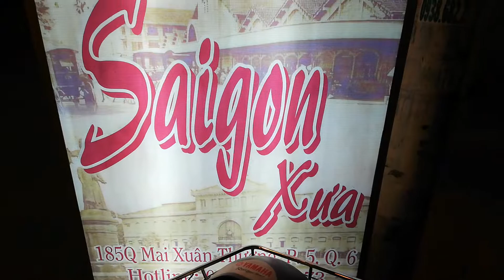Quán cà phê Sài Gòn xưa 185Q Mai Xuân Thưởng Q6 Part 2